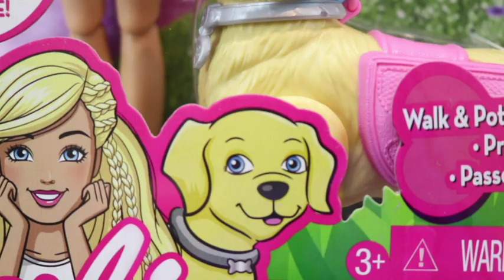WALKING POOPING DOG, BARBIE'S PLAYSET WITH POOPING WALKING DOG, WALKING DOG TOY.TOY THAT POOPS.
Hey guys, This new play set has a dog who can walk and poop it’s  a really cute set. I love that set and made a little skit about it I hope you will like it too :)

Here is how you say “TOYS” in different languages.

խաղալիք  oyuncaq     lodër    igračka

speelbal     jouet    Spielzeug     παιχνίδι    играчка        zabawka

hračka      leksak     צאַצקע    খেলনা   کھلونا  खिलौना   장난감

ของเล่น   اسباب بازی    لعبة   oyuncak  abun wasa    玩具   おもちゃ
I like opening new toys and reviewing them but I also like making new friends and here on my channel you can be my friends too.if you like my video please give me a thumbs up and share.Below is a link for my other videos

WE ARE PREGNANT!!😝 belle is having a baby.beauty and the beast are pregnant, barbie baby doctor set

cheebutoys.